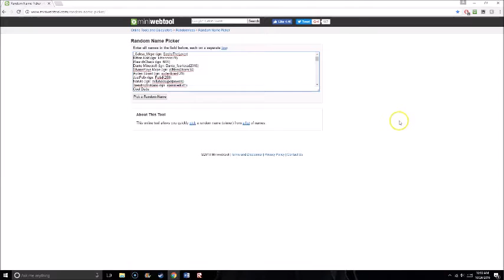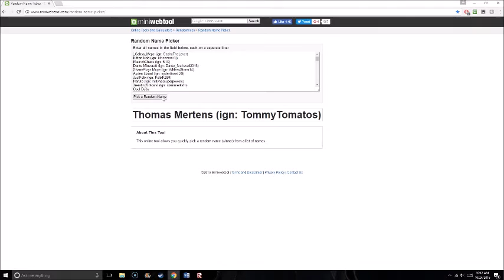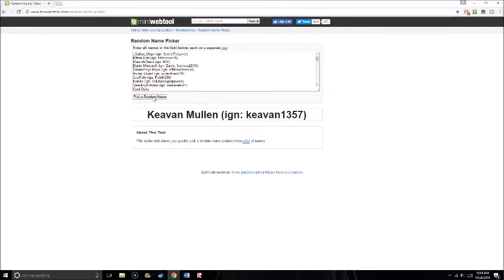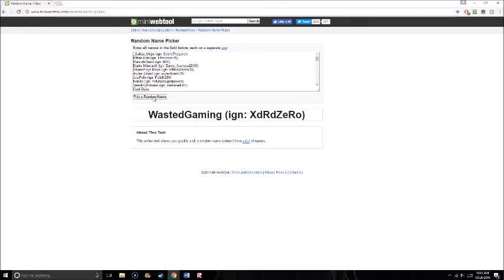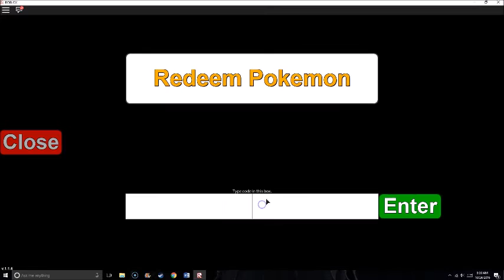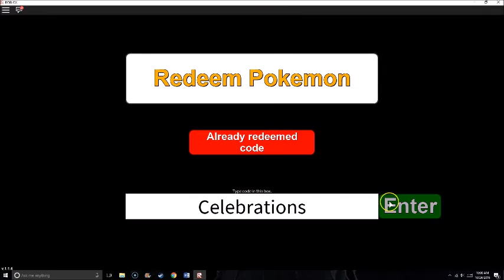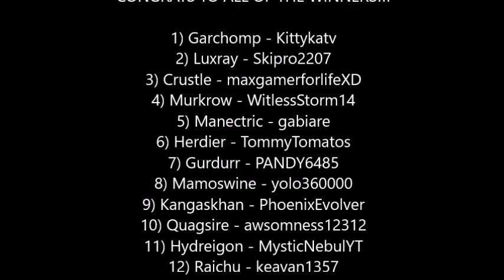Shiny Giveaway Winners and Mystery Gift Codes!!!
Don't forget to go like the last giveaway video so we can do a big legendary giveaway next!!! Thank you guys so much for joining the giveaway and A BIG CONGRATULATIONS to all of our winners today!! Also, grab those mystery gift codes at the end of the video so you can get some free pokemon!